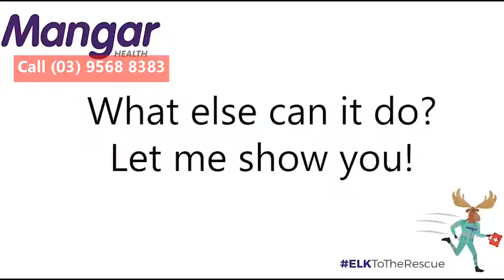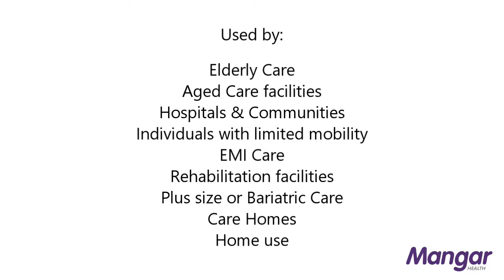Mangar Elk - Emergency Lifting Cushion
The Mangar Elk is an emergency lifting device that uses an innovative air powered cushion designed to inflate and gradually lift a fallen person up off the floor. Risk of injury to the carer is greatly reduced as the need to manual lift is no longer there.